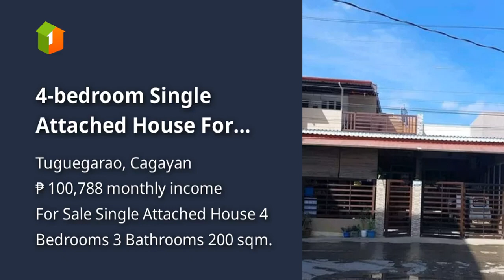4-bedroom Single Attached House For Sale in Tuguegarao Cagayan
4-bedroom Single Attached House For Sale in Tuguegarao Cagayan
House Type: Single Attached House
Number of Bedrooms: 4
Number of Bathrooms: 3
Floor Area in sqm: 200 sqm.
Lot Area in sqm: 140 sqm.
Number of Car Parking Spaces: 1